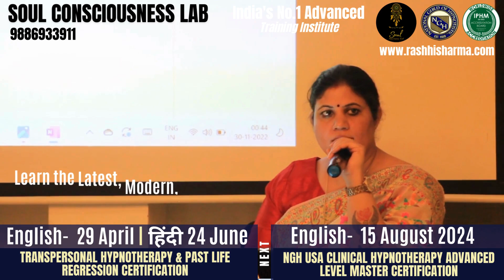No.1 Advanced Professional | Training & PLR Therapy by The Most Qualified Trainer Dr. Rashhi Sharma.